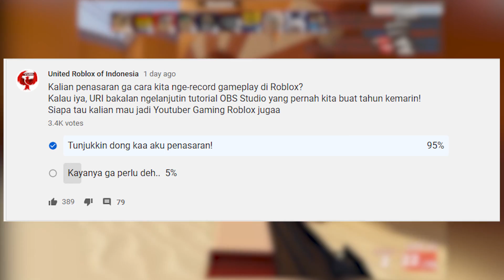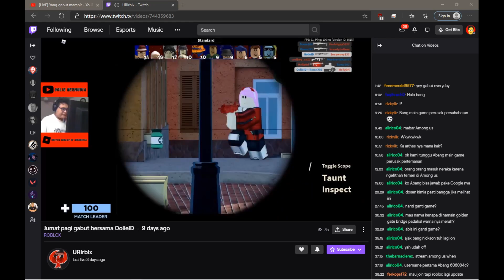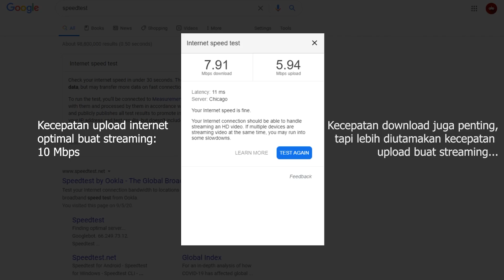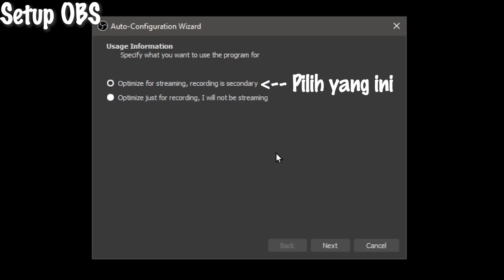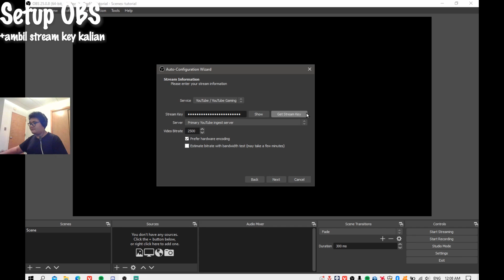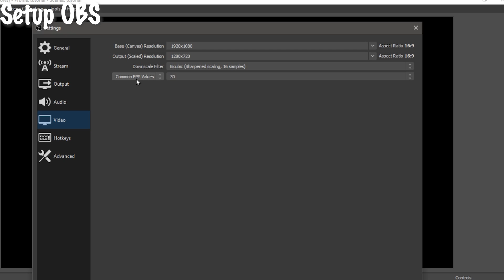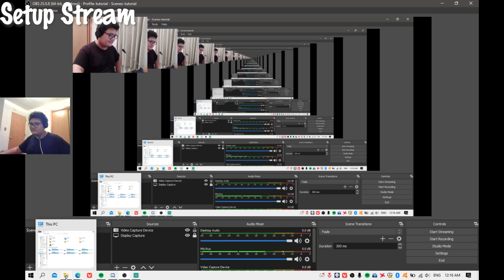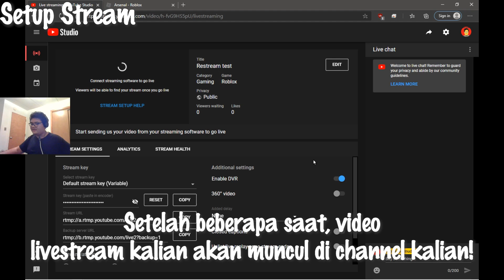Tutorial Livestream ROBLOX di YouTube!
Kali ini, salah satu veteran URI, Bang Oolie atau yang biasa disebut sebagai "Abang Tutor" bakalan nunjukkin ke kalian Tutorial cara mulai Nge-Livestream ROBLOX di YouTube!